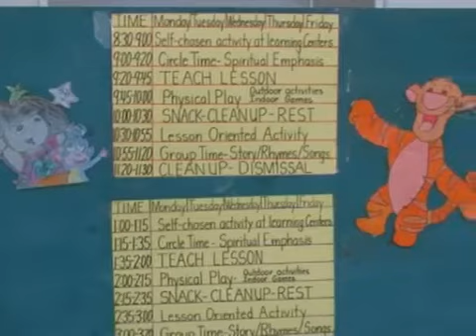Volunteer in Belize Orphanage Center Many programs where you can help